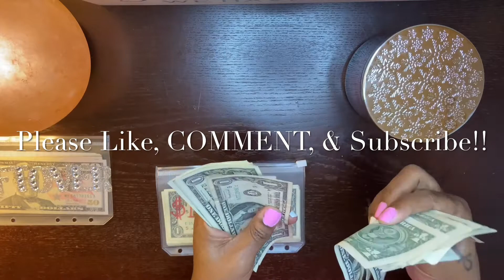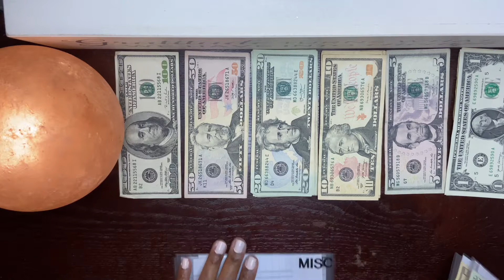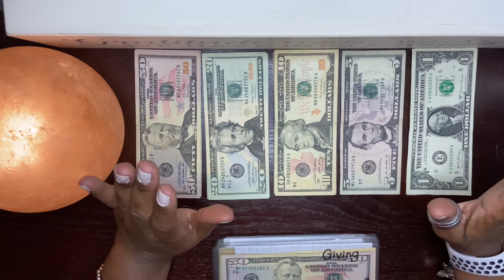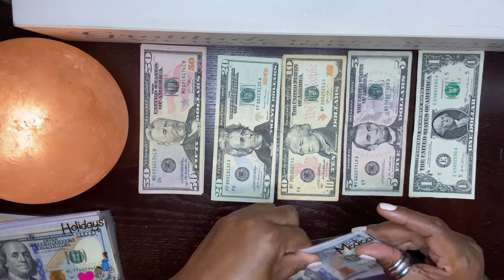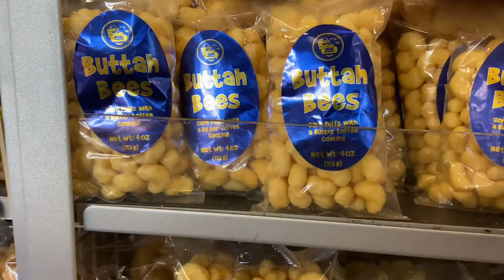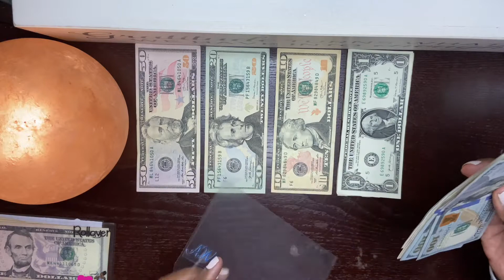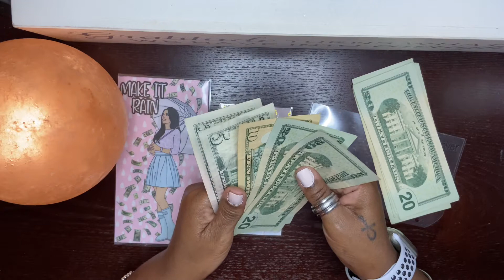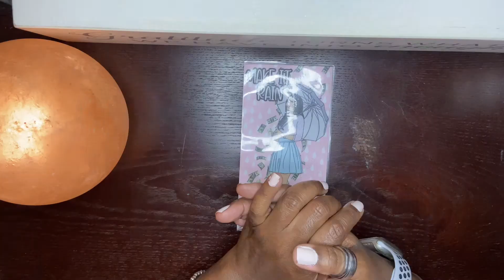CASH Envelope 💌| Sinking Funds Stuffing for May 2021 Paycheck #1 |w/ a Few Vlog Clips ✨💫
Cash Envelope 💌and Sinking Funds stuffing with 1st Paycheck of May 2021. Plus a few Vlogging Clips. So, let’s have some fun chatting and stuffing our envelopes with money and saving for the things we want and need. Watch your money grow🌱 over a period of 6 months to 1 year. Every little bit counts and will equal up to BIG amounts if you stay consistent.

In this video I will be stuffing cash and sinking funds envelopes 💌 from my #1 paycheck of May 2021. So, please watch until the end because I’ve included some Vlogging as well. I’ll also talk about money challenges that I am participating in. This is a way to budget, especially on a small income. I’m having a little bit of fun with this 🤪 so please enjoy and please leave a comment in the comment section; I’d ♥️ to hear from you☺️. Also click the LIKE button if you enjoy content like this. Additionally, I am so thankful for the budgeting community, it's such a great community to be apart of.

Alright Around the Way Crew, I hope this is inspirational to you to get your money saved and in order with a little bit of entertainment on the side. Enjoy!

Want to get started INVESTING?

🌱Start investing with Acorns today! Get $5 when you use my invite link: 9HU4F5

✳️Join Robinhood with my link and we'll both get free stock 🤝

Antigone’s Way❌⭕️